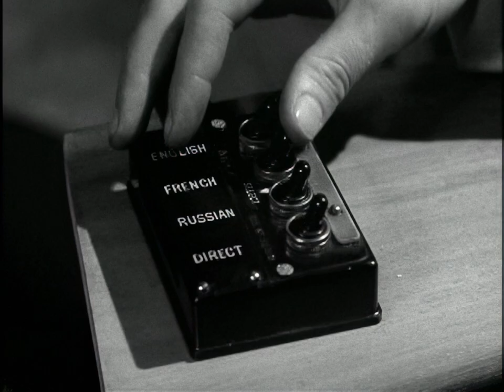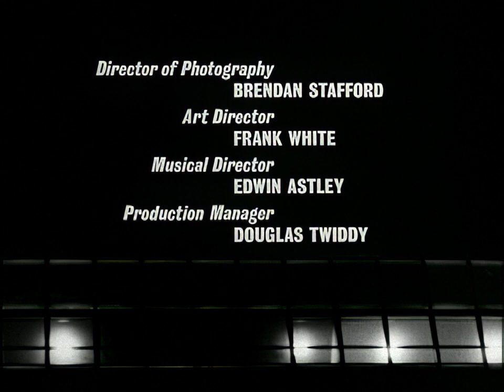Danger Man Ep 24: The Relaxed Informer ¦ Patrick McGoohan ¦ HD 1080p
John Drake intercepts a recording from an enemy agent. The voice on the recording belongs to Ruth, a translator for his government, but when Drake confronts her about the message, she claims to know nothing of it. Drake investigates her ties to a reclusive sect in hopes of finding an answer.

Danger Man (retitled Secret Agent in the United States for the revived series, and Destination Danger and John Drake in other overseas markets) is a British television series that was broadcast between 1960 and 1962, and again between 1964 and 1968. The series featured Patrick McGoohan as secret agent John Drake. Ralph Smart created the programme and wrote many of the scripts. Danger Man was financed by Lew Grade's ITC Entertainment.